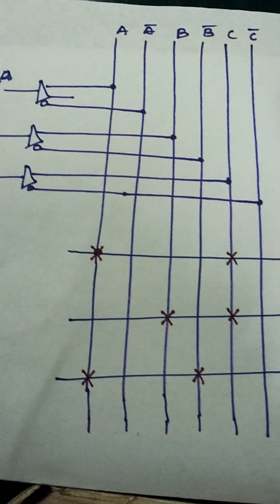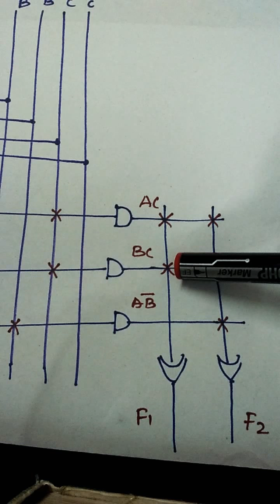Implementation using PLA problem in Tamil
A combinational circuit is defined by the following : F1=Em(3,5,7), F2=Em(4,5,7). Implement the circuit with a PLA having 3 inputs,  3 product terms and two outputs.